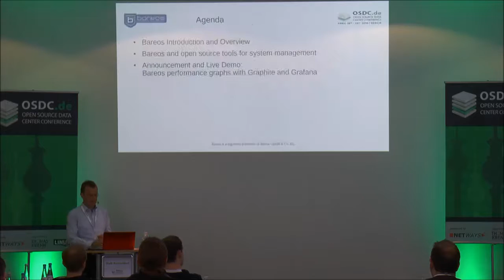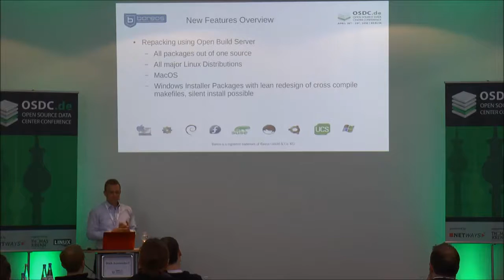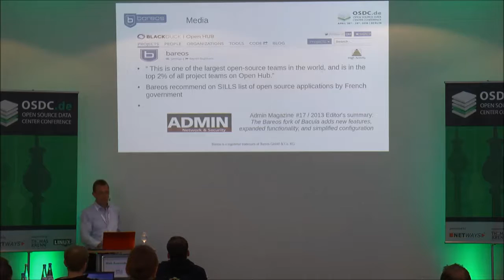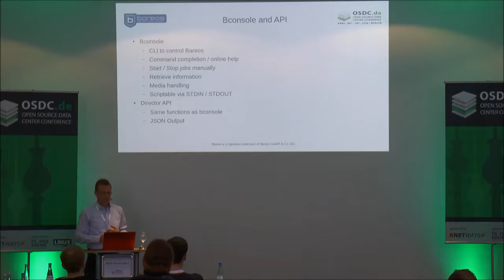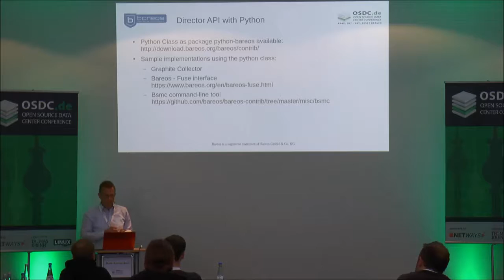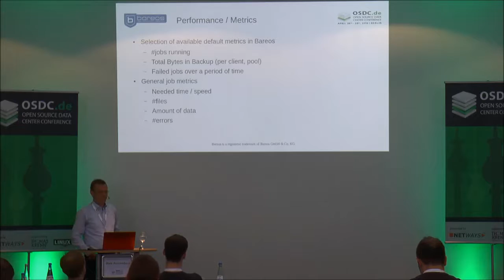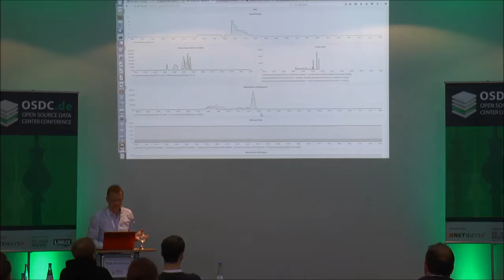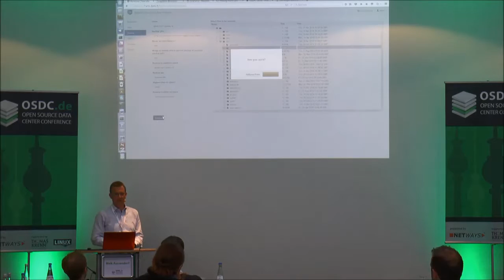OSDC 2016: Bareos Backup Integration with Standard Open Source Tools by Maik Aussendorf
Bareos is a reliable network open source software to backup, archive and restore files from all major operating systems. Bareos backups to disk, tape (-libraries) or cloud storages, it has a new web UI, a new Python plugin interface and many more other new features.
Bareos can be easily integrated into common open source datacenter toolchains and facilities like Icinga, Salt, Puppet, Ceph and others.
This session gives an overview of Bareos and its interfaces.